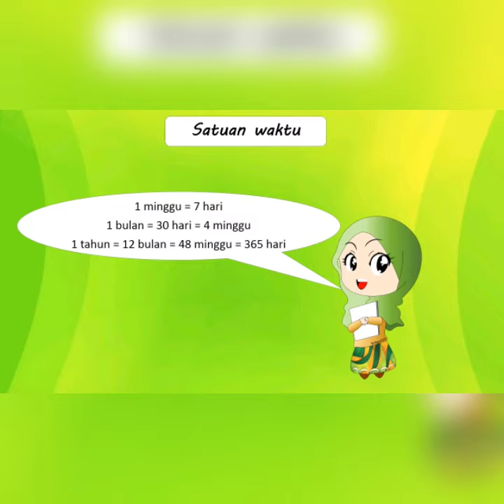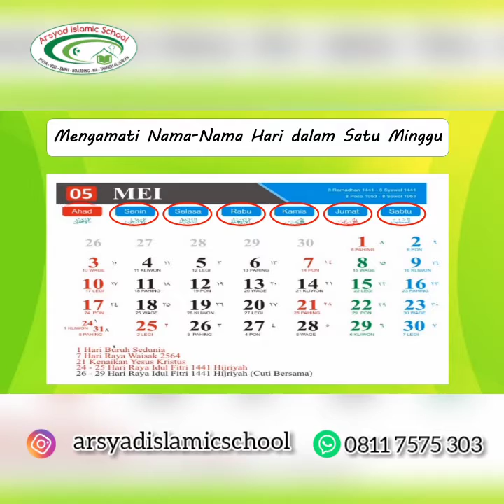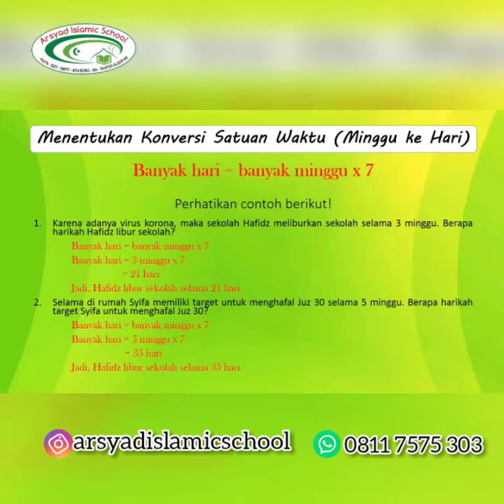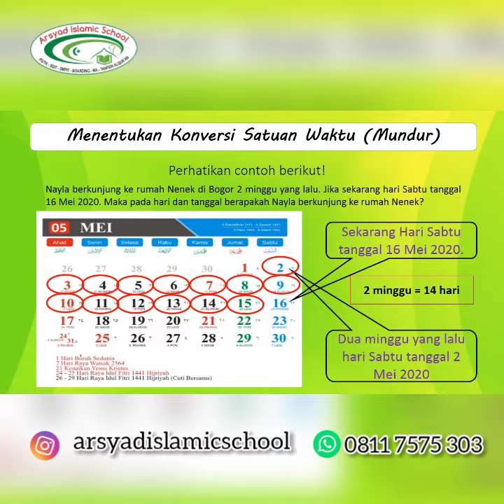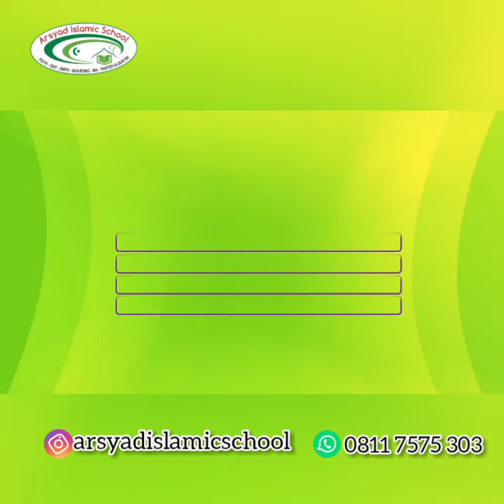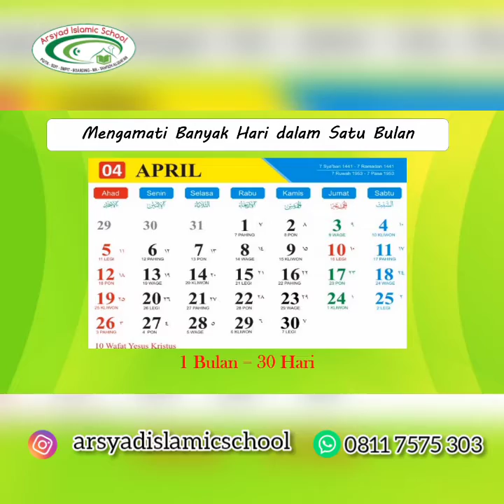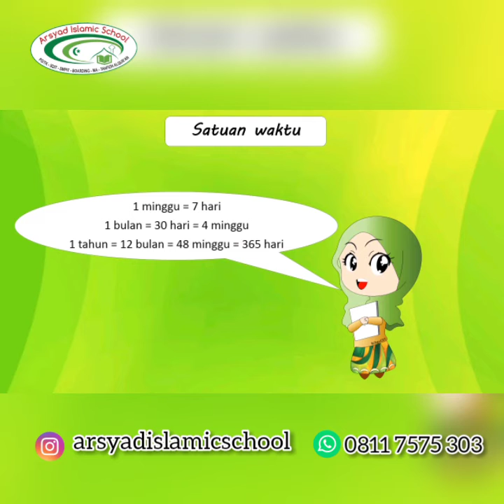Video Pembelajaran|Mengenal Satuan Waktu Part 2(Hari, Minggu, Bulan, Tahun) |Siti Nurlaila, S. Pd|Ar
PG-TK-SDIT-SMPIT-MA-TAHFIZH ALQURAN
BINAAN ALUMNI TIMUR TENGAH
BERBASIS MULTIMEDIA
BRAND
✍🏼Al-Quran
✍🏼Bahasa Arab
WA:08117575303